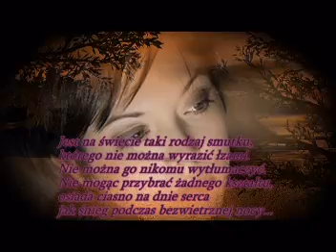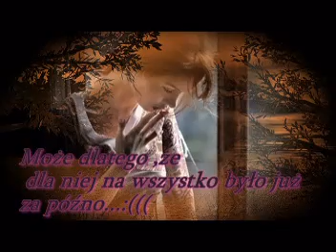Nie mam już nic..:(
Dla T.
Byłam dla Ciebie tylko chwilą..
Ty dla mnie całą wiecznością,,,